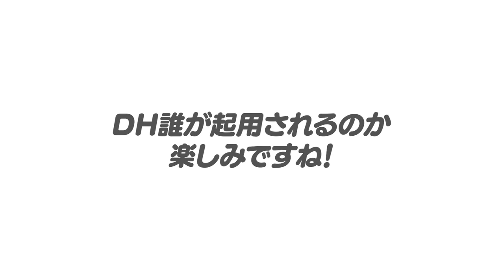【セリーグDH予想】『俺は巨人は大城を起用してほしい‼︎』阪神は左右の２枚看板！中日は1番豊富？高木豊が考えるセリーグDH起用法について予想します！